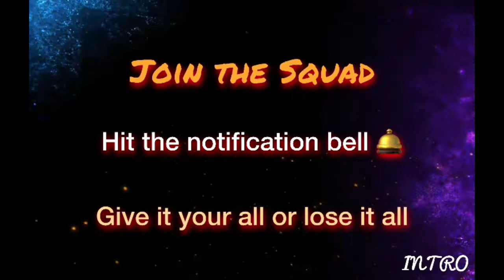Stormy Daniels 60 minutes Interview Spoof Tpindell Reaction